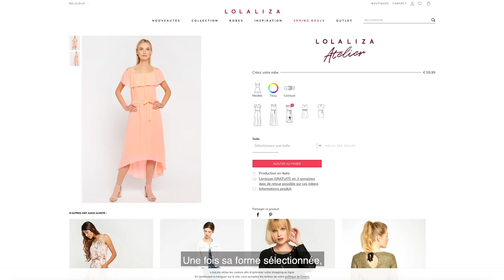CREATE YOUR DRESS | LOLALIZA ATELIER feat. Nathalie Hantson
Have you always dreamed about creating your own dress? To decide on the fabric, print, design and finishing touches yourself? In the LolaLiza Atelier, you can release your inner designer and create your own dress!

Influencer, Nathalie Hantson tried this tool and designed her own custom dress